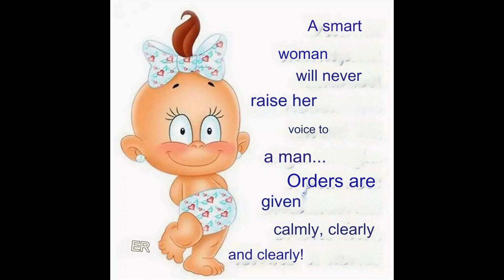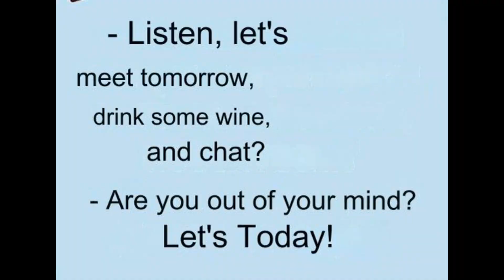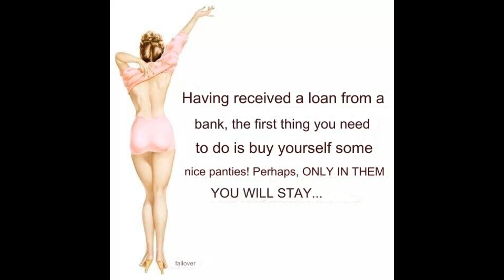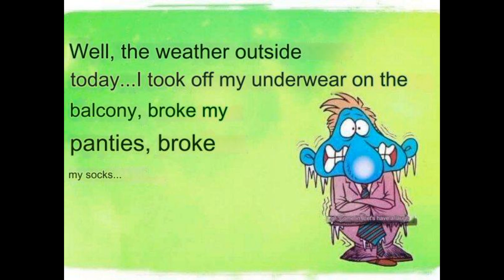English jokes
It's more fun to live with jokes.